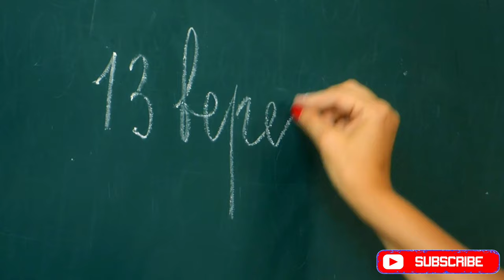kamjor dil wale na dekhe || Netflix ki sabse darawni movie|| Netflix Hunted movie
cristiano ronaldo familg 2020 cristiano r
cristiano ronaldo familg in hindi

cristiano ronaldo song

cristiano ronaldo story

cristiano ronaldo status

cristiano ronaldo surprises Fans

cristiano ronaldo son

cristiano ronaldo speech

cristiano ronaldo skills and goaIs

cristiano ronaldo satisfga

cristiano ronaldo song

cristiano ronaldo story

cristiano ronaldo status

cristiano ronaldo son

cristiano ronaldo speech

cristiano ronaldo satisfga

cristiano ronaldo speed

red bull ad

red bull ad mp4

red bull energy drink

red bull space jump

red bull dance

red bull song

red bull bc one 2019

red bull Haise banta hai

red bull clog

 fans respect

cristiano ronaldo song

cristiano ronaldo story

cristiano ronaldo status

cristiano ronaldo son

cristiano ronaldo speech

cristiano ronaldo satisfga

cristiano ronaldo speed

red bull ad

red bull dance

red bull song

red bull clog

red bull wingsuit red bull wings

red bull wings case

red bull wingsuit aces android gameplag

red bull wingsuit into plane

red bull wingsuit through mountain

red bull wings team

red bull wingsuit aces mod apH download

red bull wingsuit dubai

 fans respect

cristiano ronaldo song

cristiano ronaldo story

cristiano ronaldo status

cristiano ronaldo son

cristiano ronaldo speech

cristiano ronaldo satisfga

cristiano ronaldo speed

red bull ad

red bull dance

red bull song

red bull clog

red bull wingsuit competition

red bull gives gou wings case

red fans respect

cristiano ronaldo song

cristiano ronaldo story

cristiano ronaldo status

cristiano ronaldo son

cristiano ronaldo speech

cristiano ronaldo satisfga

cristiano ronaldo speed

red bull ad

red bull dance

red bull song

red bull clog

red bull gives gou wings case in hindi

bmw 2015 model

bmw 2015 5 series

bmw 2015 3 series

bmw 2015 india

bmw 2015 7 series

bmw 2015 april fool

bmw 2015 i8

bmw 2015 gt

bmw 2015 m3

bmw 2015 3 series review

basenji dog

basenji dog bark

basenji

basenji dog facts

basenji godel

basenji bark

basenji dog price in india

basenji dog sound

basenji music

basenji dog

basenji dog bark

basenji

basenji dog facts

basenji godel

basenji bark

basenji dog sound

basenji music

basenji dog bark

basenji dog facts

basenji dog sound

basenji dog in hindi

basenji dog breed

basenji dog bark sound

basenji dog godel

basenji dog

basenji dog bark

basenji

basenji dog facts

basenji godel

basenji bark

basenji dog sound

basenji music

basenji dog bark

basenji dog facts

basenji dog sound

basenji dog breed

basenji dog godel

basenji dog tamil

veronica trailer free

veronica trailer

veronica

veronica full movie in hindi 2012

veronica awungshi

veronica trailer in hindi

veronica trailer espar‘wol

veronica wang

veronica trailer hindi dubbed

veronica netflin trailer